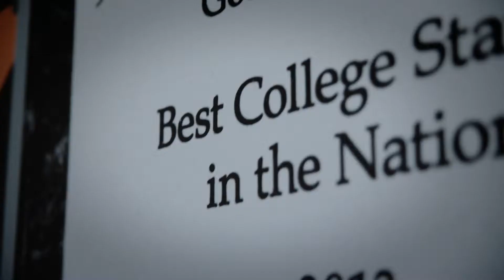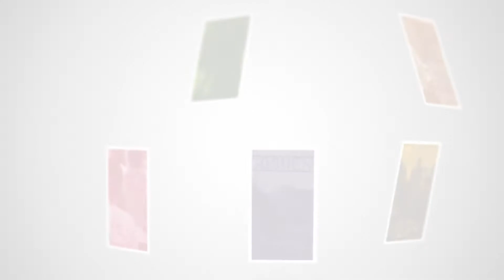Jason Samuel, 91.1 The Globe • The Good of Goshen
More than money, more than power… Happiness

As the manager of Goshen College’s award-winning radio station, Jason Samuel doesn’t just train students to create top-notch radio programming, he’s building relationships and helping students have “a direct and positive effect” and improve the quality of life for listeners and the greater Goshen community.